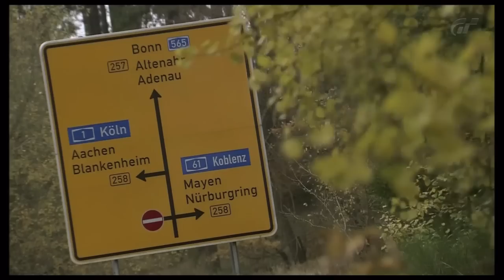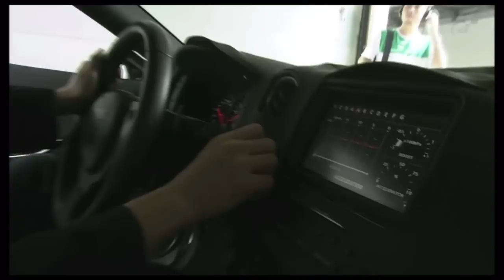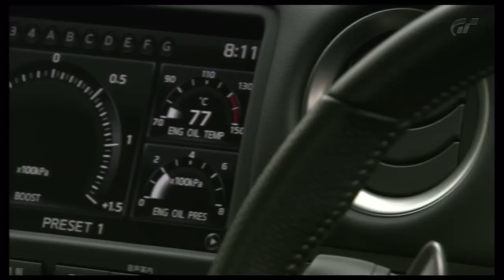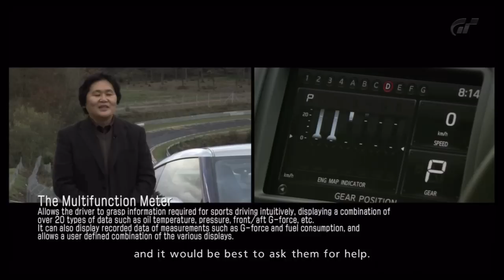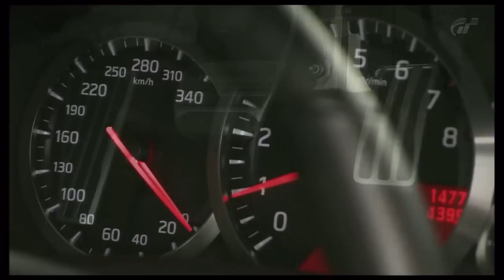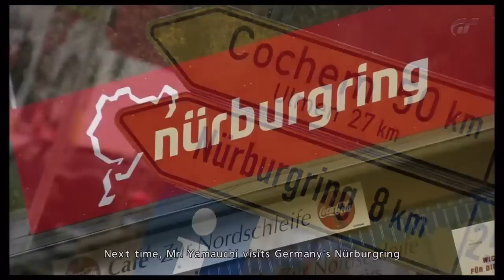Gran Turismo TV - The GT-R Legend (Part 1)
Gran Turismo TV Inside Story